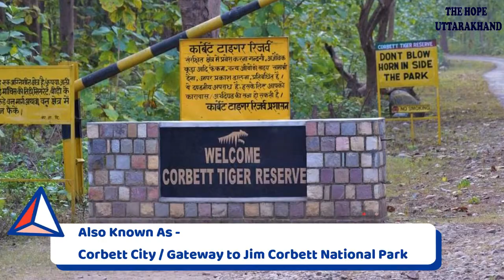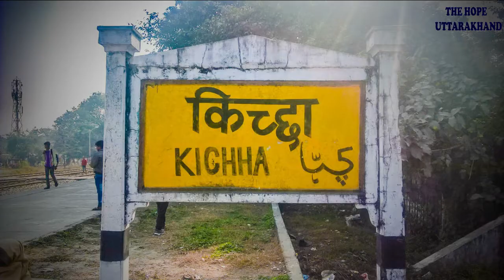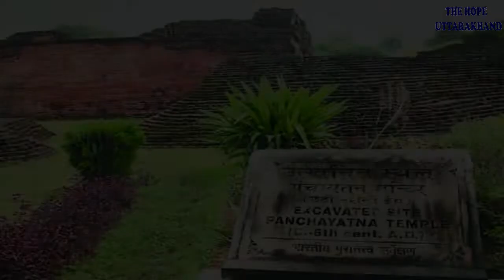उत्तराखंड के 10 बड़े शहर | Uttarakhand ke 10 bade shahar | Uttarakhand Top 10 City | Uttarakhand GK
Dosto,
 Iss Video me mein apko uttarakhand 10 bade shahar ki jakari dungi.
the hope uttarakhand,